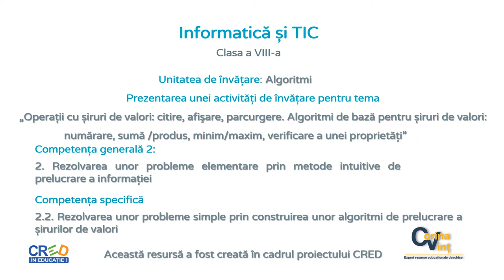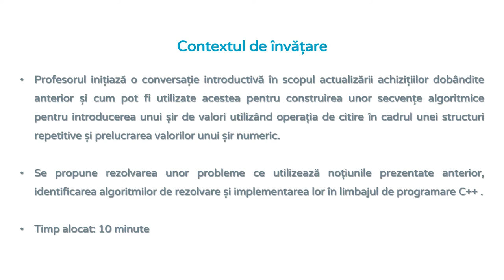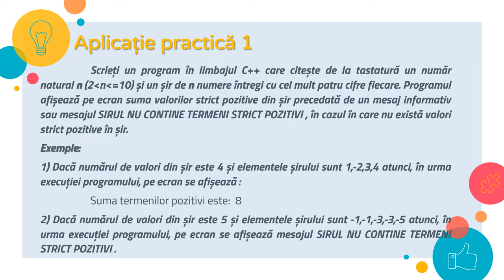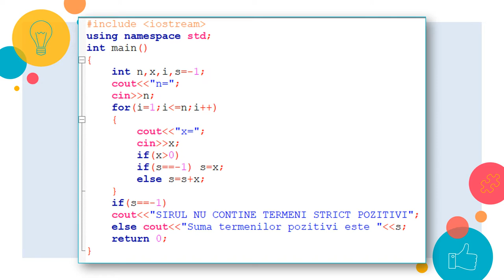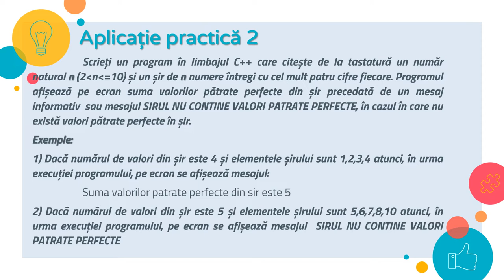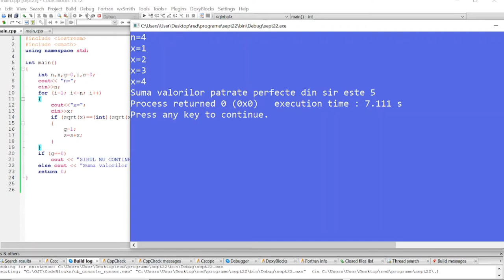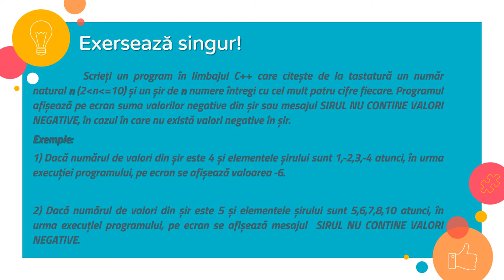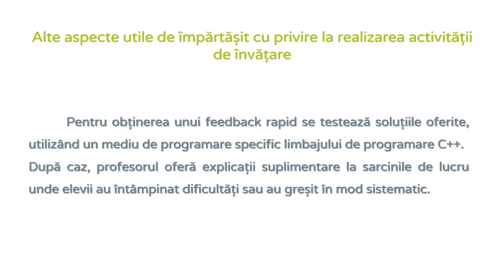Prelucrarea sirurilor de valori C++ (2). Activitate de învățare care utilizează RED Corina Elena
Resursa reprezintă un model de organizare a activității de învățare pentru tema „Operații cu șiruri de valori: citire, afişare, parcurgere.
Algoritmi de bază pentru șiruri de valori: numărare, sumă /produs, minim/maxim, verificare a unei proprietăți”.
Resursa este destinată cadrelor didactice.

Autor: Corina Elena Vint

C++, siruri de valori, RED, CRED, elevi, profesori